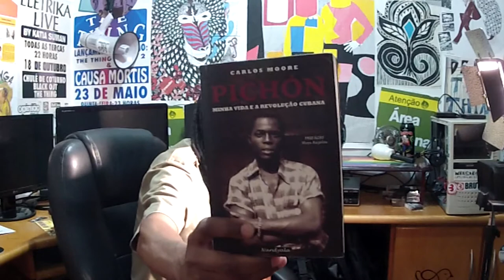Meu Amigo Fela, E Meu Amigo Moore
Joel Zito Araújo dirige o documentário com roteiro de Carlos Moore que desvenda o mito Fela Kuti pra muito além do músico criador do Afrobeat. De quebra apresenta também o próprio Carlos Moore, ativista, cientista político afro-cubano. No vídeo ainda tem a dica de duas biografias pra tu conhecer melhor essas duas grandes figuras negras.